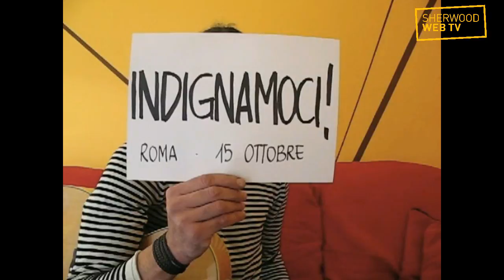Blob video 15 ottobre a Roma